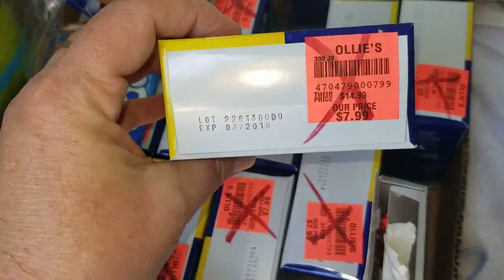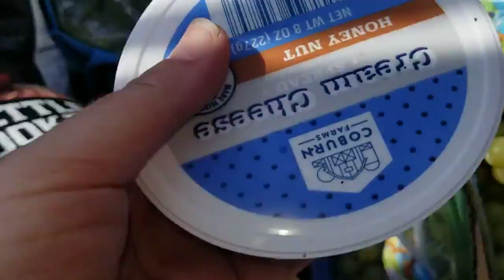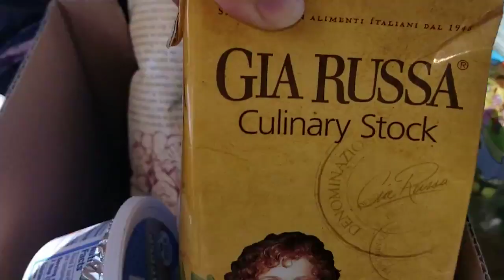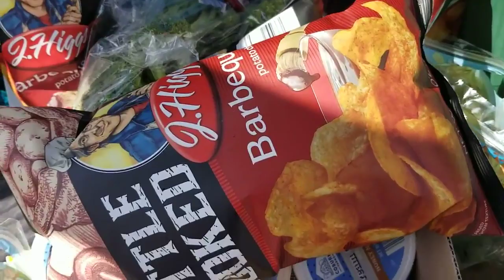Today's Haul~DUMPSTER DIVING~RESIST WASTE